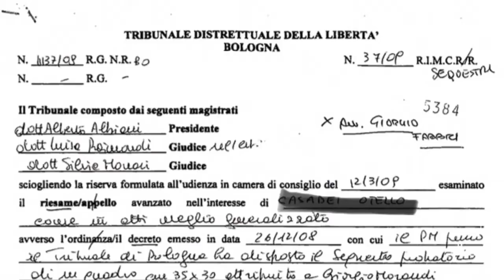Giorgio Morandi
L’arte salva l’arte